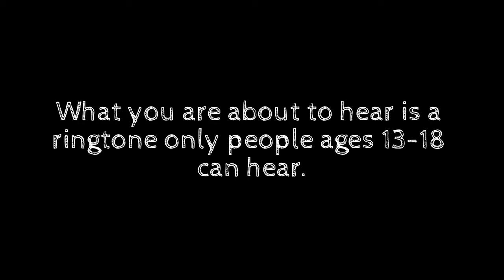AMAZING New Ringtone Grown-Up's CAN'T Hear!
As one grows older, this ringtone becomes harder and harder to hear! Your parents will never find your phone! Not all teenagers can hear it, though. There's a link to an amplified version in the annotations. If annotations don't work for you, it's right here: